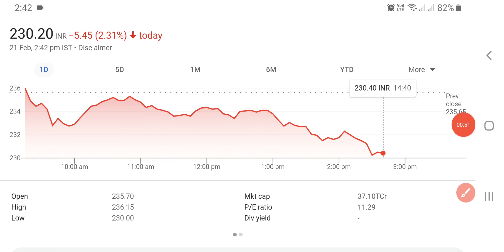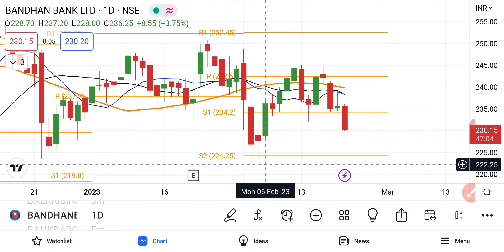Bandhan Bank Share News | Bandhan Bank Share Today | Bandhan Bank Share Target